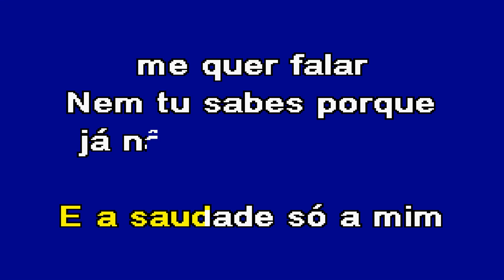NUNCA MAIS Tony Carreira Karaoke